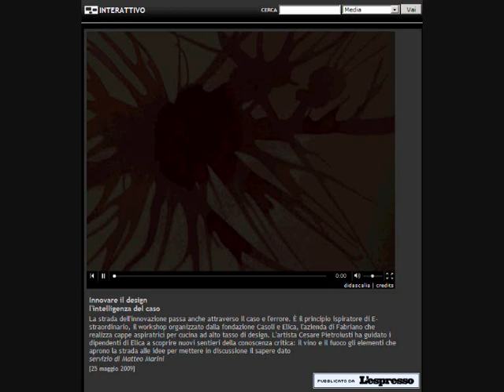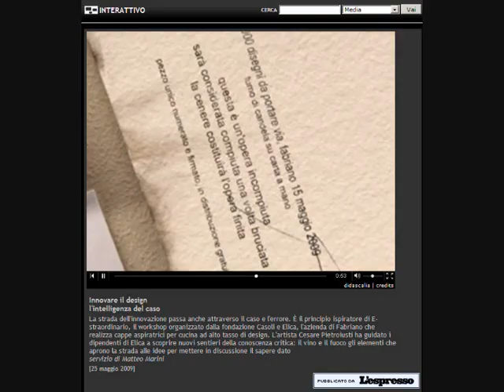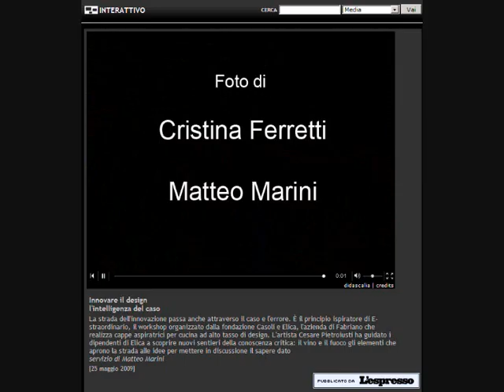Cesare Pietroiusti, Duemila disegni da portare via, E-STRAORDINARIO per Elica, 2009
Un progetto di Cesare Pietroiusti realizzato insieme ad alcuni dipendenti Elica in occasione del workshop "E-STRAORDINARIO#2. L'intelligenza del caso",  a cura di Marcello Smarrelli.